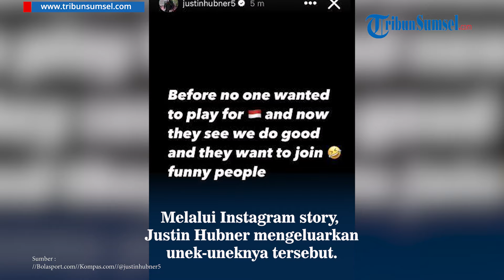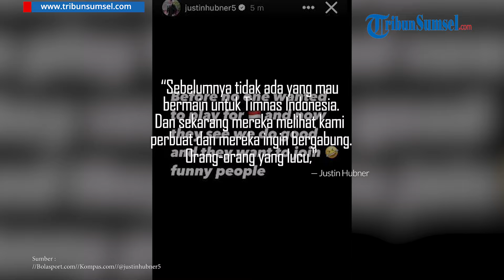Postingan Justin Hubner Jadi Sorotan, Sindir Calon Pemain Naturalisasi Timnas Indonesia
Bek Timnas Indonesia, Justin Hubner turut memberikan sindiran keras untuk calon pemain naturalisasi Timnas Indonesia.

Melalui Instagram story, Justin Hubner mengeluarkan unek-uneknya tersebut.

Menurut Justin Hubner, ia tampak kesal karena para calon pemain ini baru tertarik membela Timnas Indonesia saat performanya meningkat.